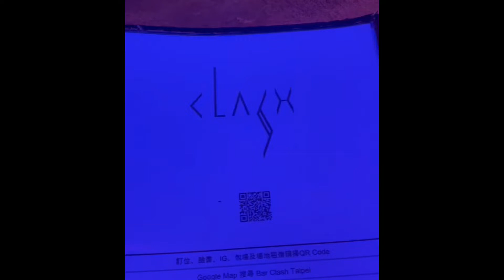萊生活Vlog｜工程師歌手的斜槓日子｜Ep37 蘆洲 Barclash 吉他彈唱 駐唱斜槓起來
張宛渝｜Clare Chang
吉他彈唱｜歌手
節奏藍調｜靈魂｜爵士｜華語流行｜英文流行

今天唱了很多台下的點歌，
大家都很會點，
都剛好點我愛的